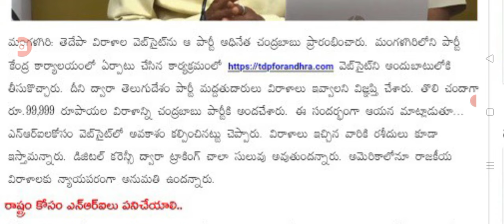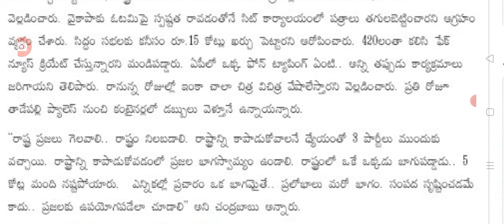రాష్ట్ర ప్రజలకు గమనిక కొత్త వెబ్సైట్ ప్రారంభించిన బాబు a note to ap people for donation.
hello everyone today update is ex CM Chandra Babu Naidu launched new website.@malupdates